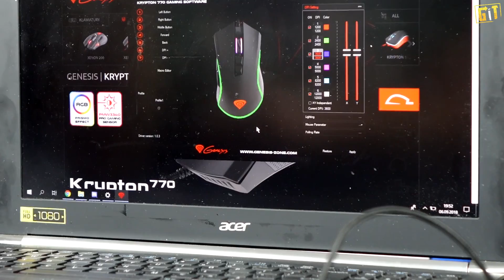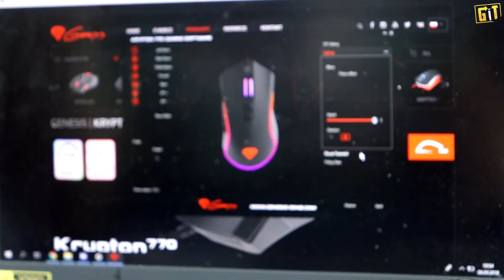Genesis Krypton 770 - test, recenzja, review świetnej myszki dla graczy!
Cześć. W dzisiejszym odcinku przetestujemy dla Was, gamingową myszkę Genesis Krypton 770. Czy dorówna takim potęgą jak Steelseries, Roccat czy Razer?